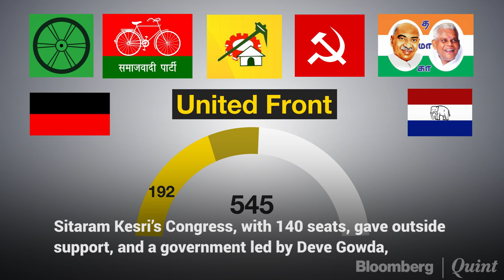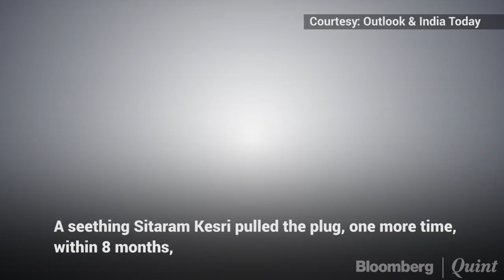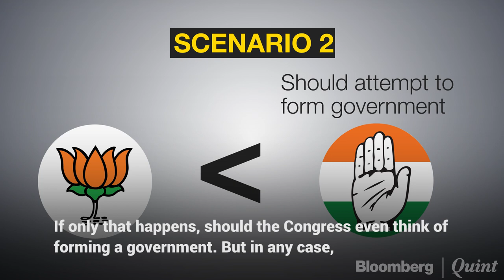2019 Versus 1996: Lessons For Rahul Gandhi From Sitaram Kesri’s Congress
BQOpinion | 2019 Lessons for Rahul Gandhi from Sitaram Kesri’s 1996 Congress, by Raghav Bahl.